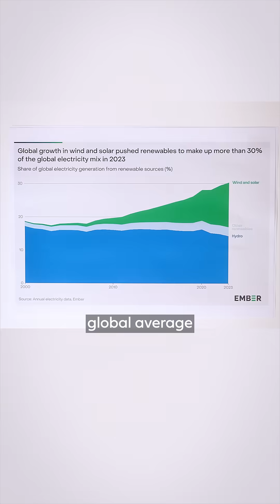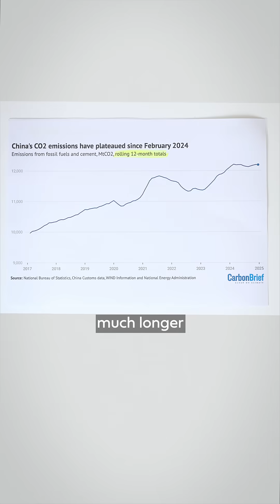The incredible rise of clean electricity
II

My book

II

Edited by Emily Bates and Luke Negus.